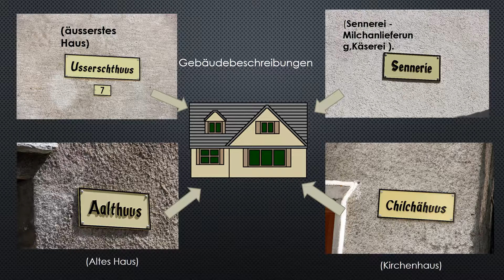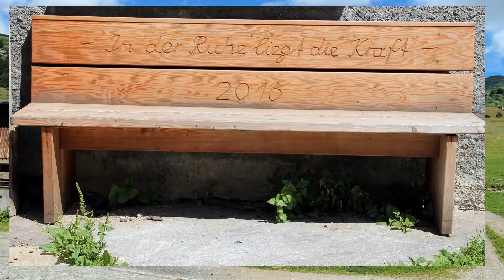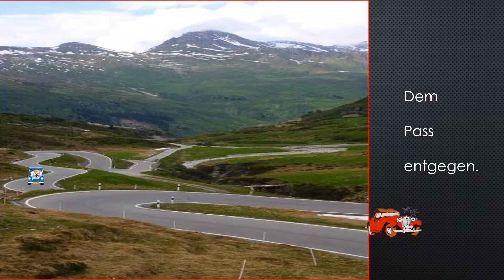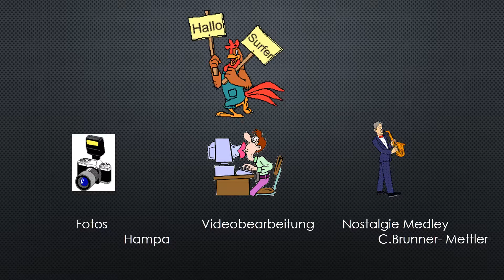Vom Bauerndorf Hinterrhein auf den Passo San Bernardino Juli 2017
Original gelöscht. Kopie mit Verbesserungen. Vielen Dank für die positiven Kommentare in der 1.Version.